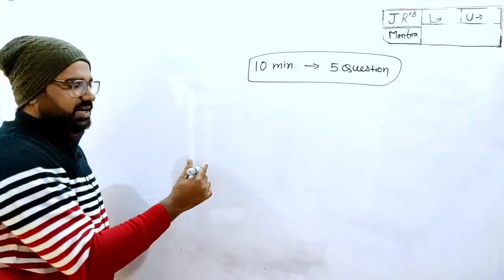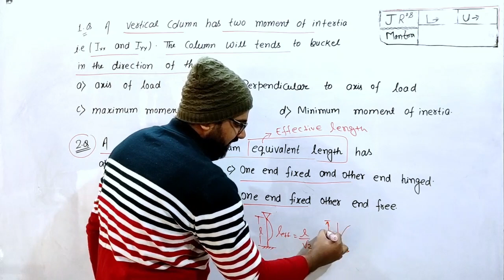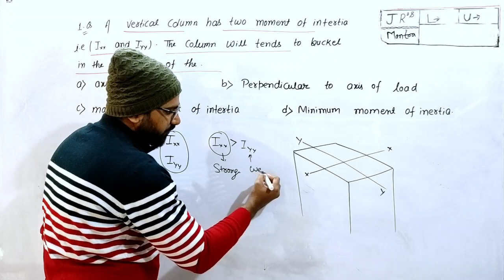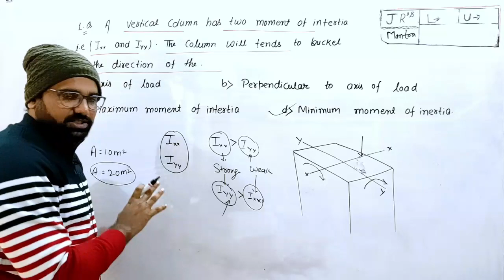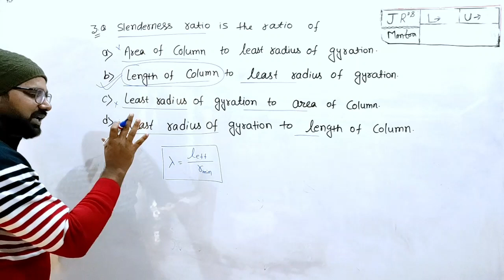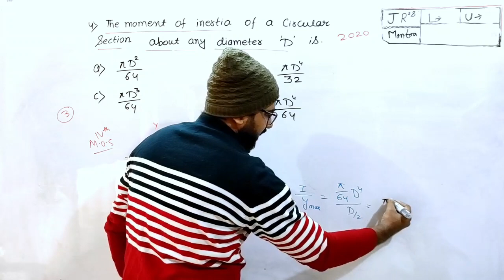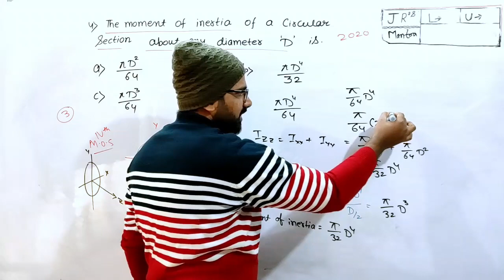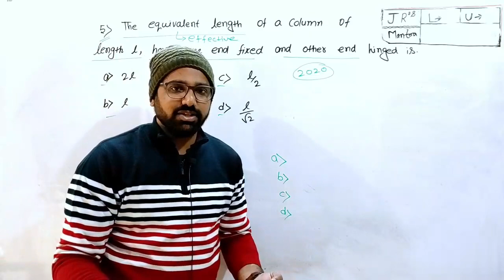T.O.S Part-02 II Semester + SSC JE II Objective Question.